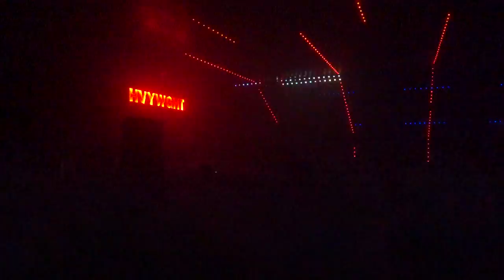dBridge - Live at Sentry Records 1st Birthday, London 2018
Enjoy Music without Drugs